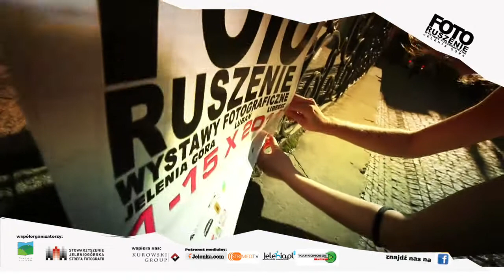Fotoruszenie 2013/2014 - zapowiedź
Zapraszamy na październikowe wydarzenia. Będzie się trochę działo - w Czekoladziarni, w Książnicy Karkonoskiej i na pl. Ratuszowym.
Przybywajcie, zabierajcie znajomych, informujcie wszystkich wkoło, niechaj się foto-ruszy Jelenia Góra.